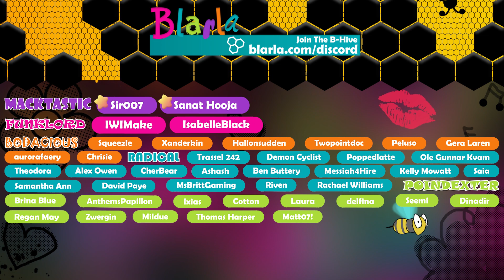🏥🔥 Project Hospital: Traumatology DLC #16 - Accident Events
We take on the tenth accident event in a row to complete another insurance objective, in ProjectHospital.

Blarla has been building Royal Peeping Hospital from the ground up in sandbox mode.  It is time to finish the build and breathe new life into the hospital with two new departments, more activities for staff and with visitors coming to improve your patients' mood!

○ Music Outro: Wah What’s Up 2 by Anders Bothén
○ In Game Music: Used in game music

✉️  SEND STUFF:
Blarla
PORTSMOUTH
PO1 9UB

Thank you to everybody who watches the video, a bigger thank you to those who click on the ‘like’ button.